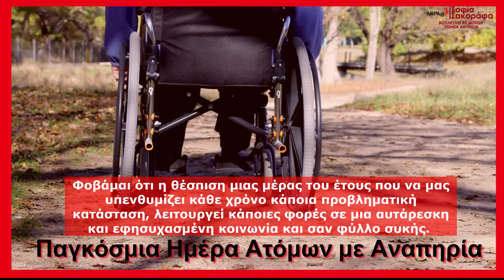Ένα μήνυμα για τη Παγκόσμια Ημέρα Ατόμων με Αναπηρία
3 Δεκεμβρίου -  Παγκόσμια Ημέρα Ατόμων με Αναπηρία